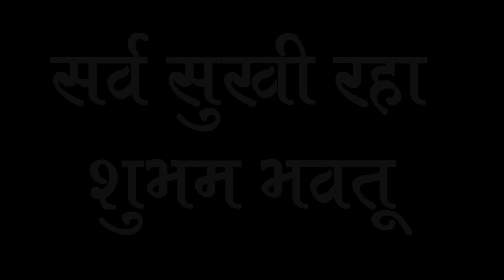khanderi underi tour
suraj kiran photo bay